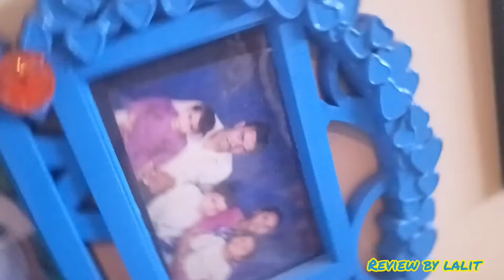First Vlog in Diwali 🤗💥(2)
Hi friends

*To purchase Cream Maker

*Boya microphone